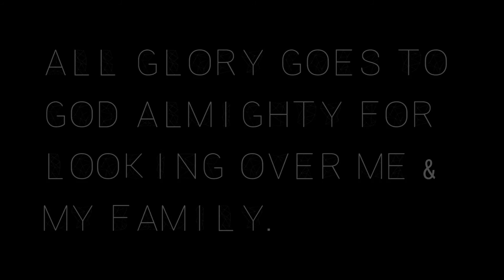Afro-punk festival Spike Lee Do The Right Thing, Sway In The Morning Legend Already Made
Legend Already Made embarked on his second trip back to New York this year to attend the of course legendary festival of Afro Punk. While also being show cased by One of the all time great film makers of our time Spike Lee & hosted by one of rap pioneer Sway. Being with family, seeing the sites tasting the food enjoy the food with friends & many more. It was a trip to remember all glory goes to God for everything we achieve.